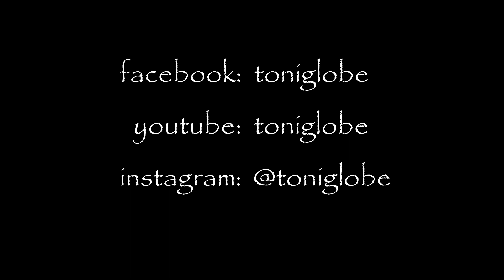Amsterdam vízi utcái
Ha Amsterdamról esik szó, akkor sok minden elhangzik. De az biztos ritkán, hogy 165 hajózható csatornával és még ennél is több, 1281 híddal rendelkezik, amitől semmihez sem hasonlítható hangulatú a város.